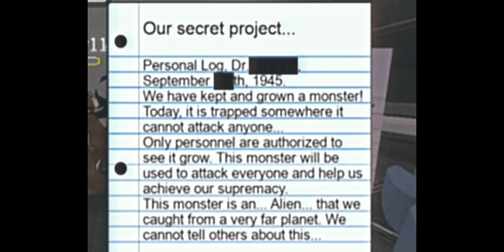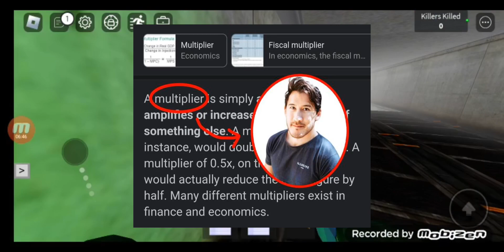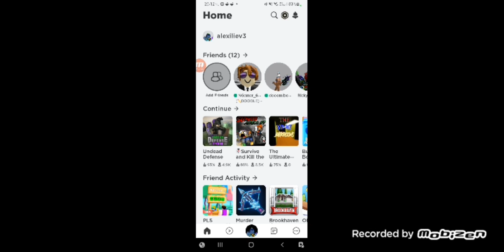More goofy roblox games(ft.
yipeeeee
0:00-Area 51
20:19-Undead Defence Tycoon
1:06:33-Murder Mystery 2